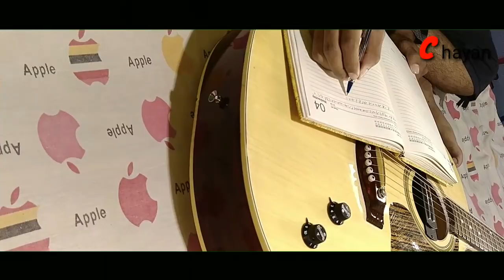oporadhi bengle sad song(অপরাধী)|| পলাশ~#||দীপ্পানিতা # creator চয়ন